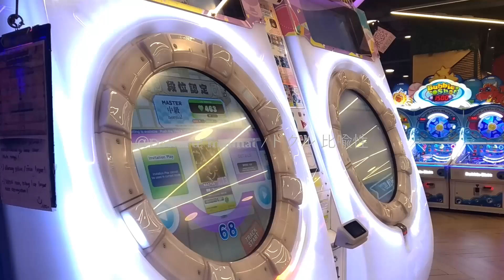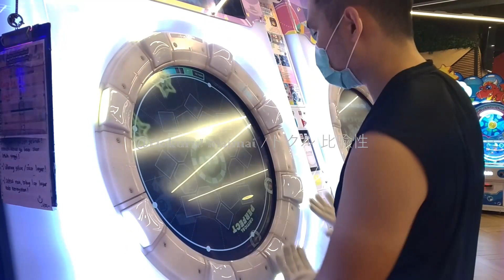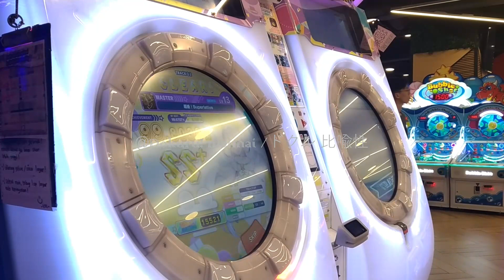[MaiMai FESTiVAL] Dokuru *Superlative* Master (SSS ???)